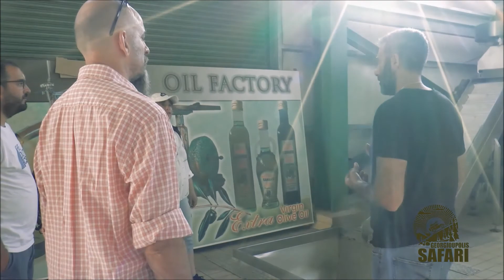Georgioupolis Safari, Olive Oil Factory!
Discover the Cretan culture, beautiful landscapes away from tourist areas, golden sandy beaches, breathtaking views, wildlife, Cretan herbs, traditional wine, raki, honey and olive oil, homemade food, the myths and traditions that will awaken all your senses.